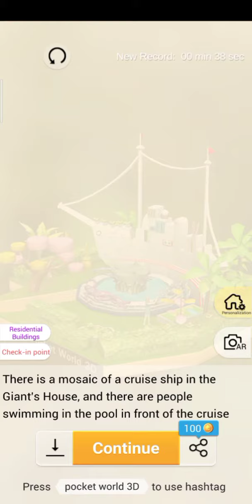Pocket World 3D - The Cruise Ship gameplay walkthrough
Game pocket world 3D event travel journal : the giants house - the cruise ship